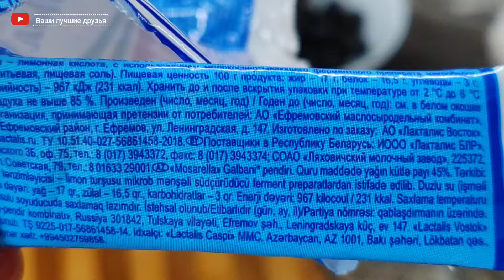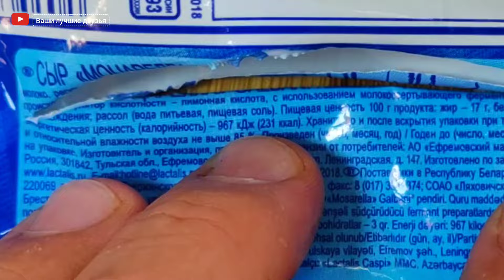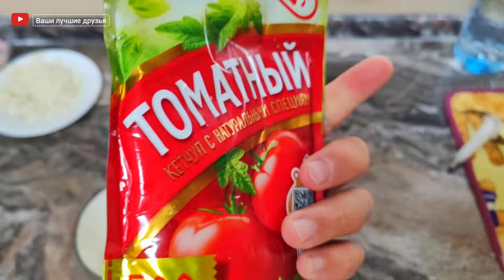РЕЦЕПТ ПИЦЦЫ ПП - КАК ЕСТЬ И ХУДЕТЬ. ВСЕМ ГОТОВИТЬ ОДНОЗНАЧНО.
Сбер 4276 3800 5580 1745 Олег Николаевич Н